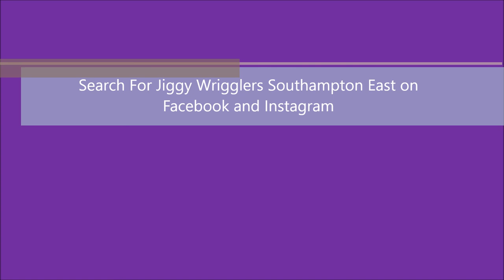Jiggy Wrigglers at Home with Southampton East - Session 13